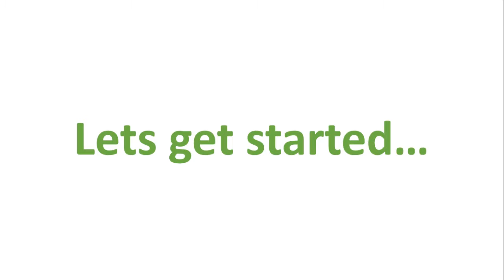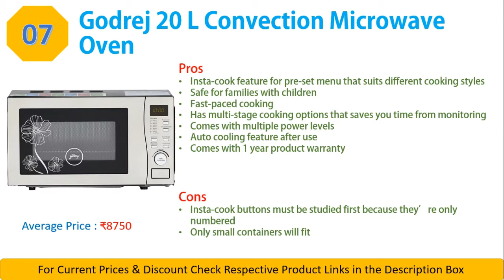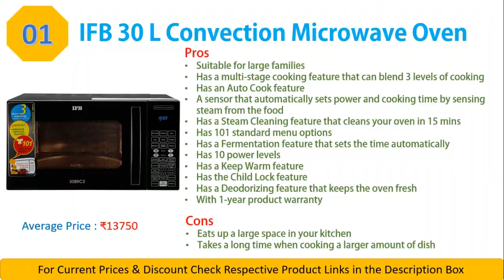Top 10 Best Microwave Convection Oven in India in 2020 on Amazon | Best Budget Non-Chinese Oven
Top 10 Best Microwave Convection Oven in India in 2020 on Amazon | Best Budget Microwave You Can Buy

Best Price Buying Link :

10. IFB 17 L Grill Microwave Oven

09. Panasonic 27L Convection Microwave Oven

08. LG 28 L Convection Microwave Oven

07. Godrej 20 L Convection Microwave Oven

06. Samsung 23 L Solo Microwave Oven

05. IFB 17 L Solo Microwave Oven

04. IFB 20BC4 20-Litre 1200-Watt Convection Microwave Oven

03. Morphy Richards 23 L Convection Microwave Ove

02.  LG 32 L Convection Microwave Oven

01. IFB 30 L Convection Microwave Oven (30BRC2)

Hi friends! I am back with a new video and this video is dedicated to all the kitchen lovers.  Here I have given a detailed description of the Best Convection Microwave Oven. A convection microwave oven is an oven that uses a fan to circulate the hot air as well as the radio-frequency energy to cook, heat, and bake the food. As a result, the food cooks from inside out retaining moisture and having a much better flavor. A convection oven can do all that a convection microwave oven can, additionally, it provides baking facilities. It combines the power of convection cooking with microwave energy and you can preheat the microwave ahead of time like an oven.
All these Convection ovens are easy to use, have great body built-up, offer the best performance, and are easily affordable. The lists include Microwave Oven of brands such as LG, IFB, Samsung, Panasonic, and Godrej. To know their specifications in detail, see the full video.

Best Microwave Ovens In India 2020 | Reviews and Buyers Guide | Best Convection Microwave Ovens |  Top 5 convection microwave oven 2020 | complete details in hindi and Best 5 Convection Microwave Ovens Under 15000, 2020 | Best Convection Microwave Oven in India.

Additional Tags:-
Best Convection Microwave Ovens,
Top Microwave Ovens in India,
Convection Microwave Oven brands,
Best Microwave Ovens in India,
Convection Microwave Oven review,

Answered Questions in this video:
1- Which brand of microwave is best?
2- Which microwave is best for 2020?
3 - Which is best oven or microwave?
4 - What brand of microwave is the most reliable?

Things to Look Out While Purchasing a Microwave Oven in India
1. Different Types of Microwave Oven
- Solo Microwave Oven
- Grill Microwave Oven
- Convention Microwave Oven

Smart Features in Microwave Oven
- Auto Cook
- Auto Defrost
- Pre-heat
- Rotisserie
- Timer
- Child safety lock
- Control Panel
- Removable Racks
- Keep Warm
- Sensor Functions